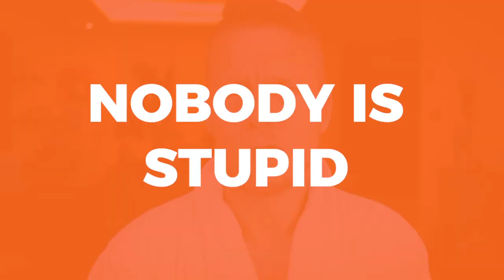The Secret To Dealing With Stupid People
Question: What’s the secret to dealing with stupid people?
Answer: It requires a good awareness of others!

How do you deal with people that are different from you? You have to try to understand where people are coming from in order to understand why they act a certain way.

This video is about dealing with people and how to see people not as "stupid," but as coming from a different place than you.

Nobody is stupid--people you deem stupid are in fact simply different from you, with goals and values that are different from yours, and these differences create conflict. If you can't avoid a difficult person, it helps to try to understand that person's point of view, motivation, and actions.

People come from different places. Showing an awareness of others and acknowledging that everyone has a unique set of views helps to avoid conflict and fosters a relationship that’s accepting of differences.

Unfortunately, very few people stop and think about others. We ignore what everyone else is going through and focus only on ourselves. It is only by trying to understand others that we can become more open-minded and coexist with them.

The secret to dealing with stupid people is to remember that there are no stupid people! There are only people with different experiences, different motives, and different problems.

Don't dismiss anyone as stupid; instead, show awareness of others, take their perspectives into consideration and realize that two opposing viewpoints can coexist.